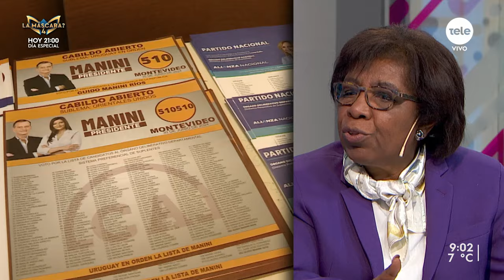Gloria Rodríguez: "Del equipo nuestro nadie abucheó ni silbó a Ripoll"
Anoche, la lista 71 llevó a cabo una asamblea para evaluar los resultados de la elección interna, donde su precandidata, Laura Raffo, quedó en segundo lugar con el 19% de los votos y muy lejos del candidato electo, Álvaro Delgado.
Además, Raffo quedó afuera de la fórmula que finalmente se completó con la ex sindicalista Valeria Ripoll. Tras la asamblea, el senador del herrerismo Luis Alberto Heber dijo que ahora toca “empujar” por la fórmula nacionalista.
Para hablar sobre el balance que hace el herrerismo de esta interna, cómo cayó la elección de Ripoll y qué perspectivas tienen de cara a octubre, recibimos a Gloria Rodríguez, senadora del Partido Nacional.